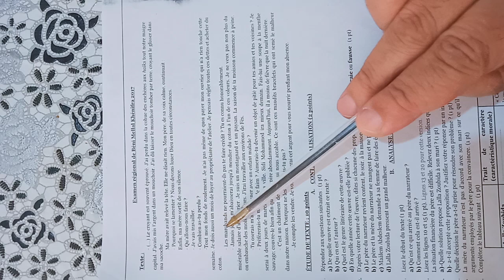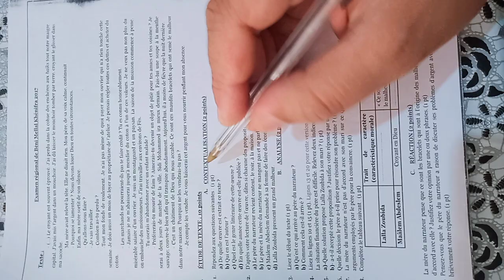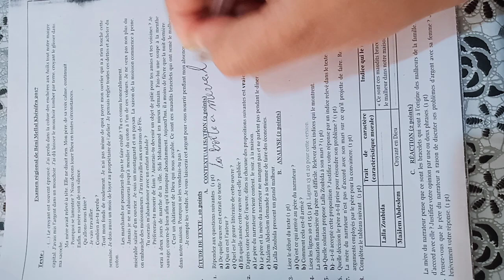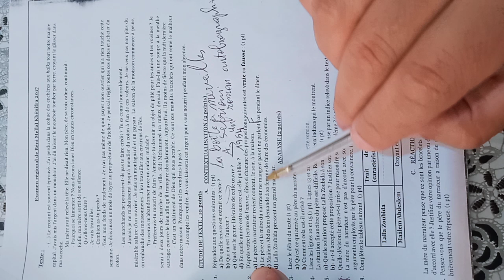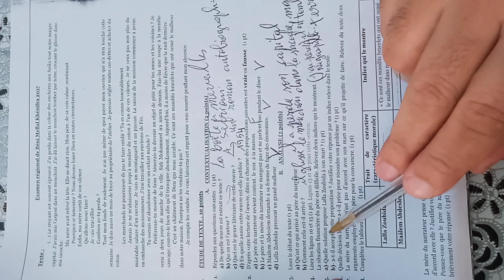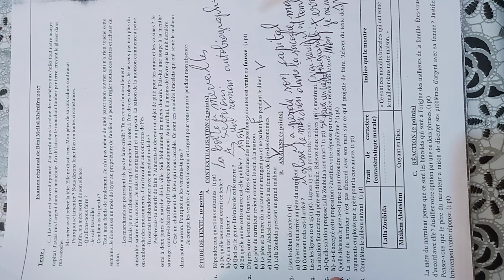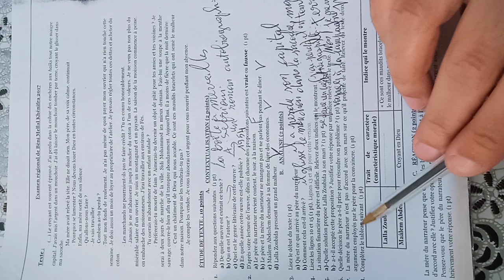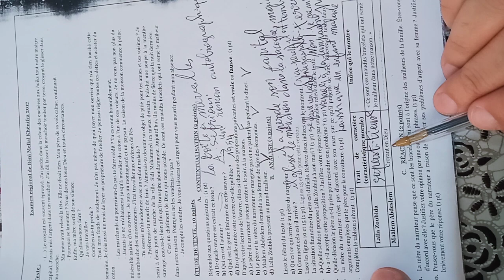إمتحان جهوي فرنسية أولى باكالوريا La Boite à merveilles examen régional de français